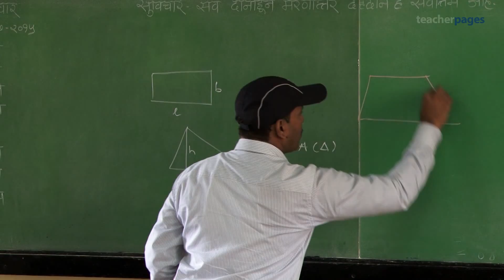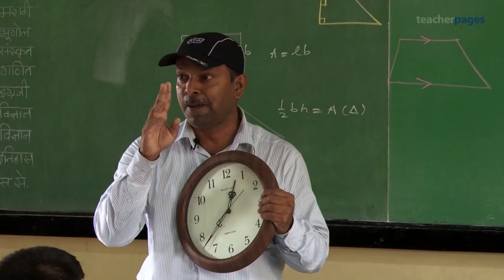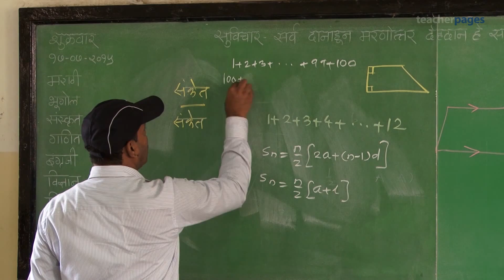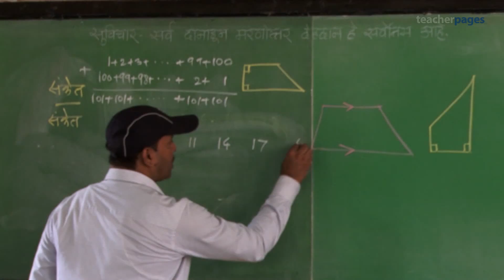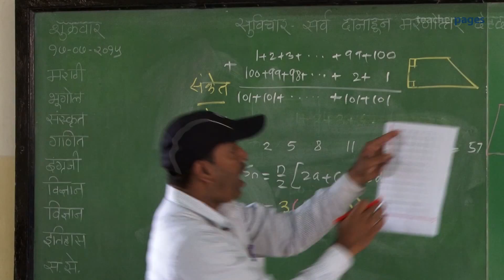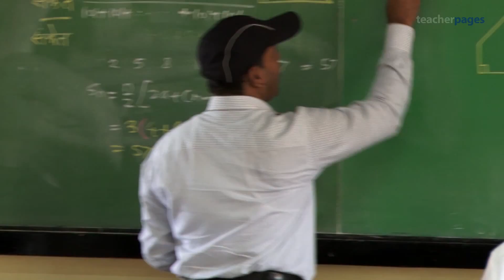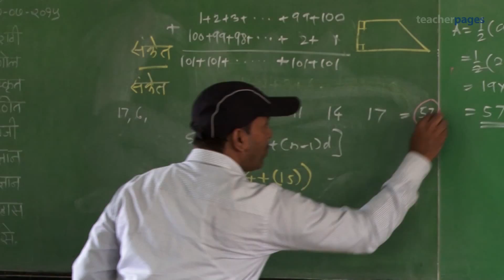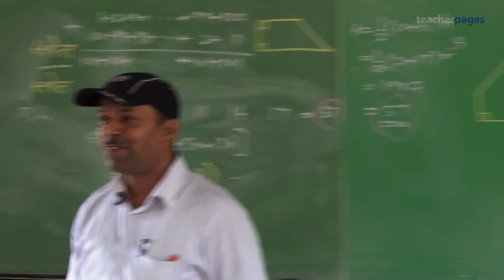REPRESENTATIONS OF ARITHMETIC PROGRESSION ￜ अंकगणिती श्रेढीची विविध रूपे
तुम्ही मुलांना अंकगणित, बीजगणित आणि भूमिती यांतील संबंध कसा शिकवाल? बघा Teacher-Innovator नागेश मोने अंकगणिती श्रेढी शिकवत ते कसे करतात!

How will you teach students the relationship between arithmetic, algebra and geometry? Watch Teacher-Innovator Nagesh Mone Sir do just that as he teaches Arithmetic Progression series!